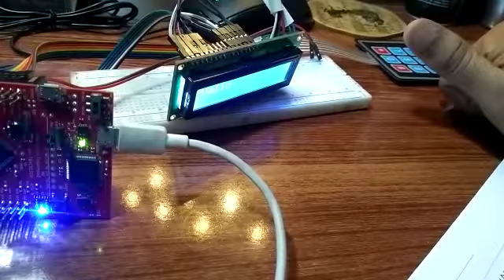TivaC LaunchPad: LCD and Keypad Interfacing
Demonstration of sensors/actuator interfacing with TivaC LaunchPad TM4C123GH6PM Arm Cortex M4f.